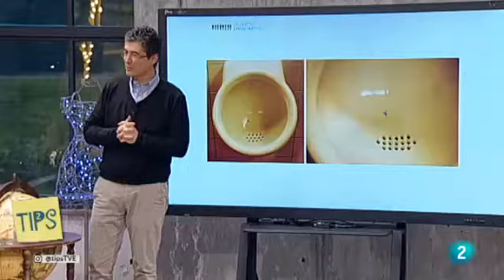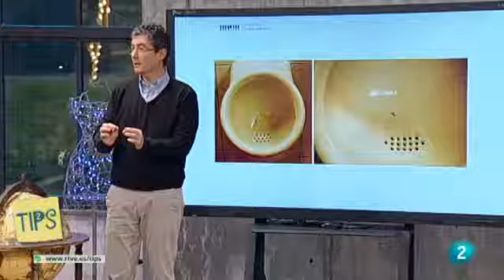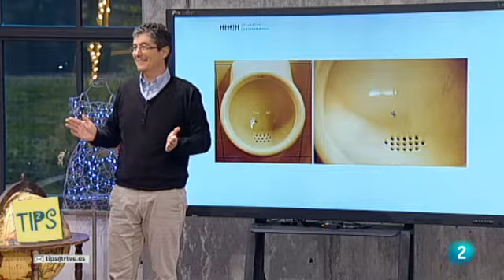Los objetivos vitales